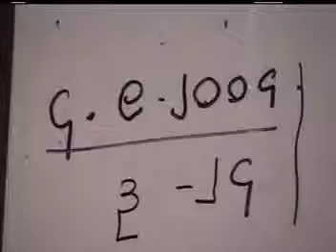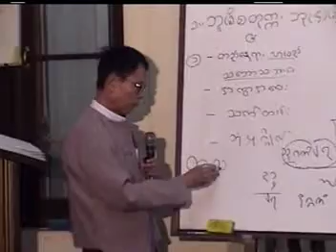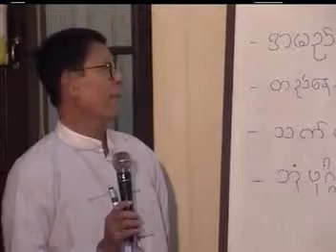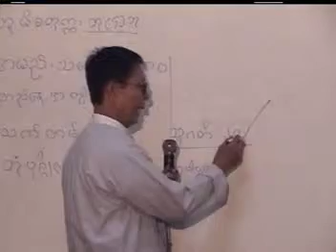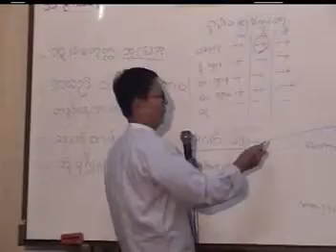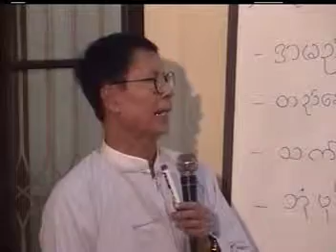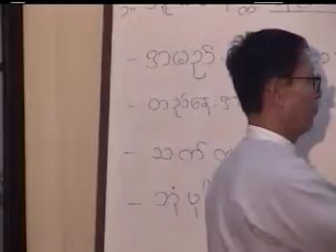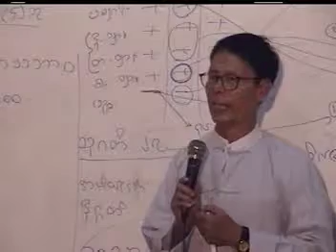Abhidhamma L2 24 Saya Han